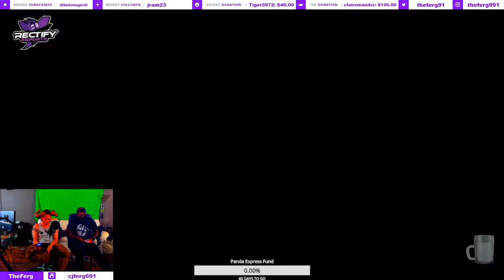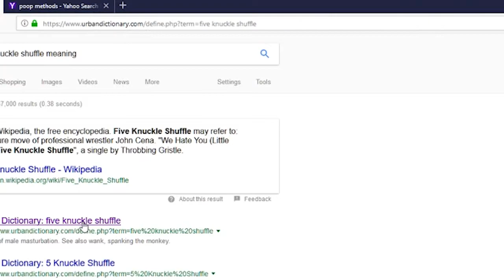Halloween Wreckfest / WWE 2K16 / BAD inputs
The consensual one Vs Xavier Woods
Who will walk out as Mr. Money in the Bank?

Eloy @yole_valentine

AJ - Twitch.tv/dat1newb